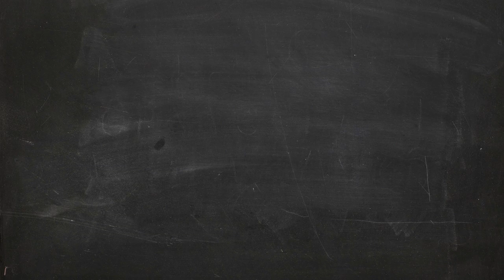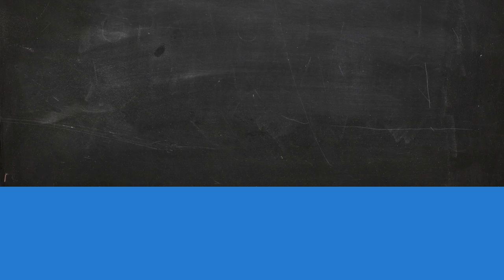T-Shirt Daily【Choose Blue Pill -NEO T-Shirt】Abercrombie T shirt vs Choose Blue Pill -NEO T shirt ~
T-Shirt Daily【Choose Blue Pill -NEO T-Shirt】Abercrombie T shirt vs Choose Blue Pill -NEO T shirt ~which better

- !beer
- !pizza
- !weather (your city)
- !(your country)